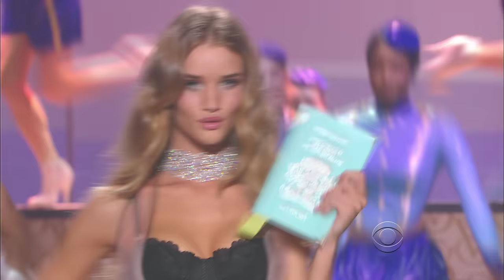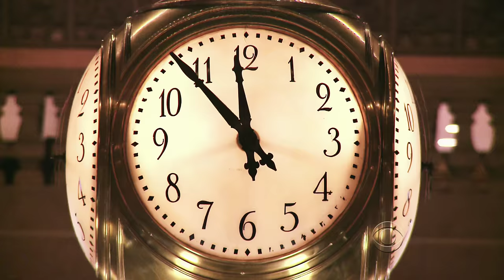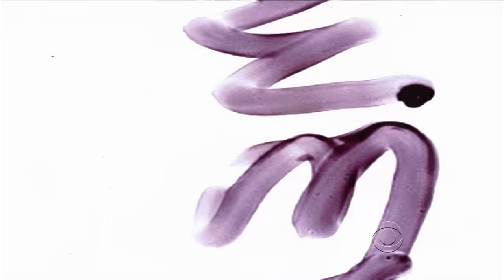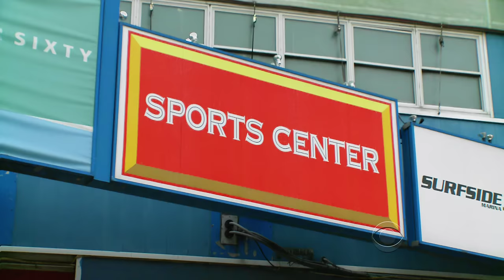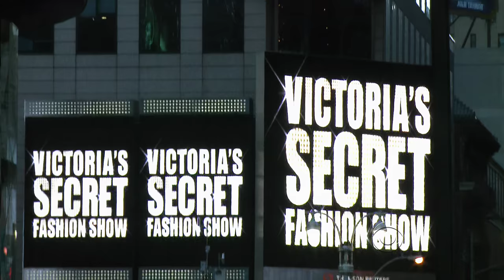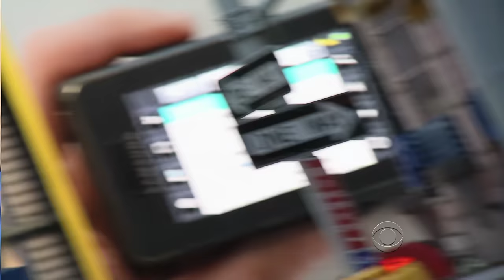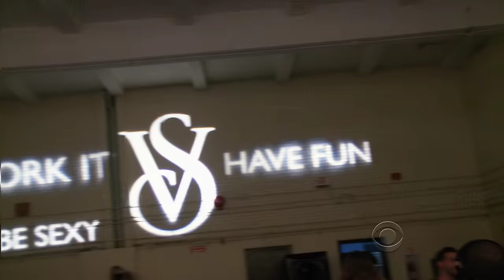Victoria's Secret Fashion Show 2009 (4K 60FPS AI Upscaled)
Source 1080i MPEG2 stream
Gaia HQ Upscale AI motion interpolated to 60FPS
Upload: HEVC 100 Mb/s